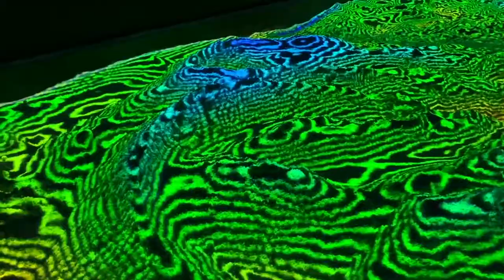Trải nghiệm nhập vai ảo giác ở ZeroSpace, New York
ZeroSpace – một không gian nghệ thuật nhập vai thực tế ảo, cho du khách sẽ có được những trải nghiệm mới lạ khi bước vào một thế giới ảo giác đầy huyền bí và hấp dẫn.